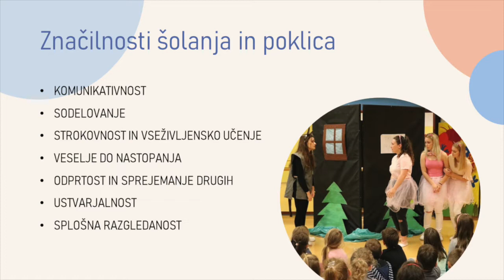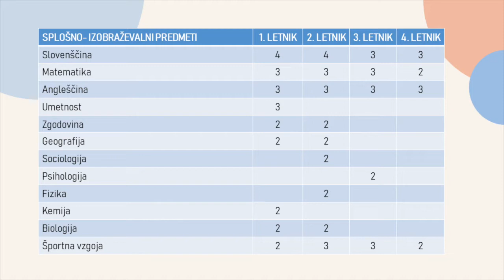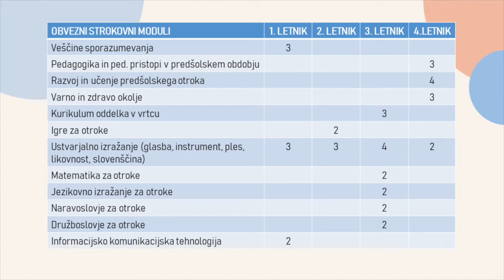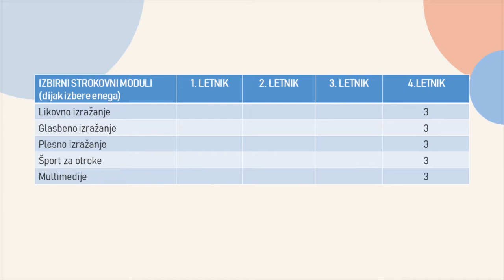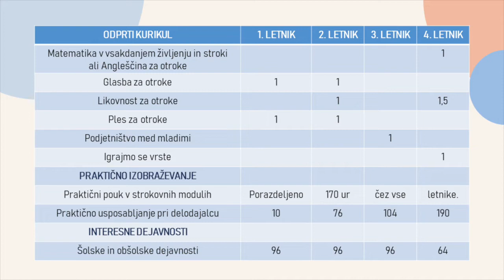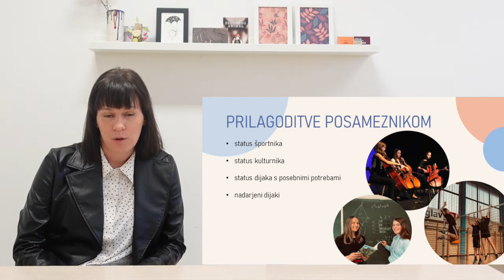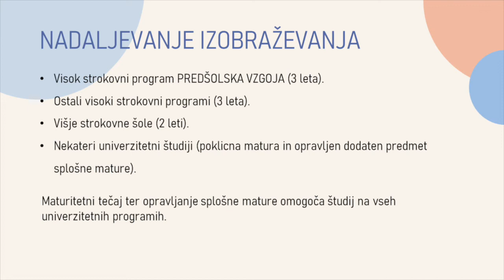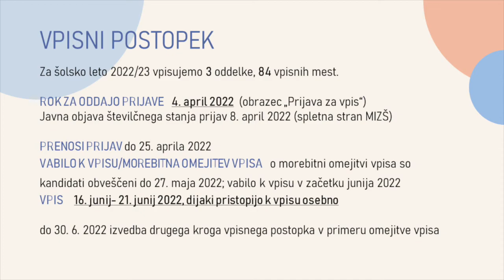PREDŠOLSKA VZGOJA - Predstavitev programa (Informativni dan 2022)